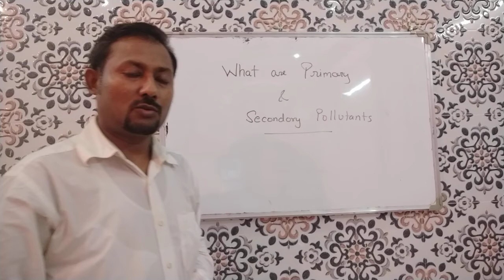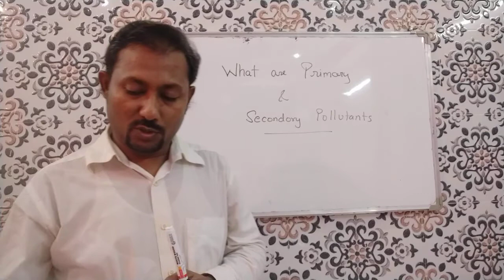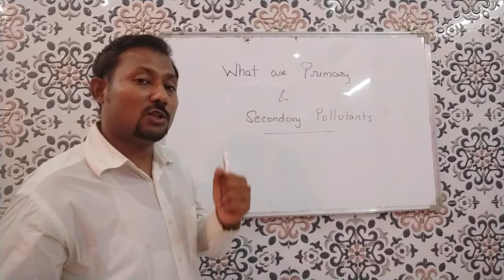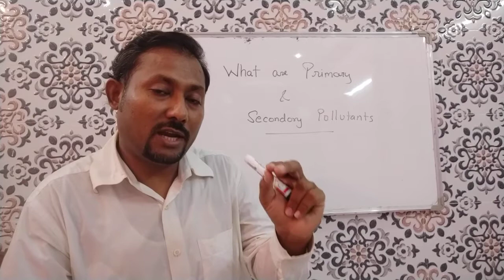PRIMARY AND SECONDORY POLLUTANTS